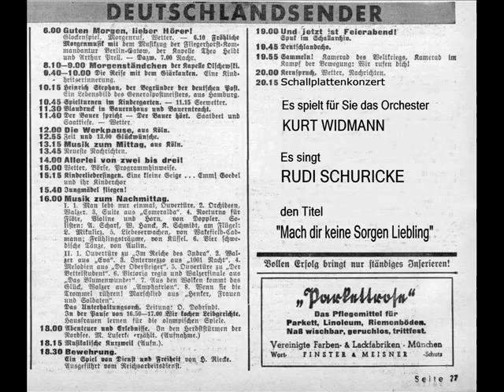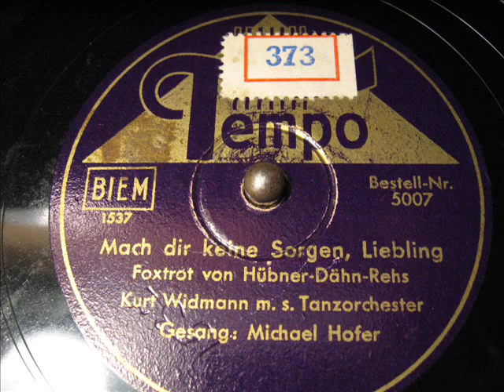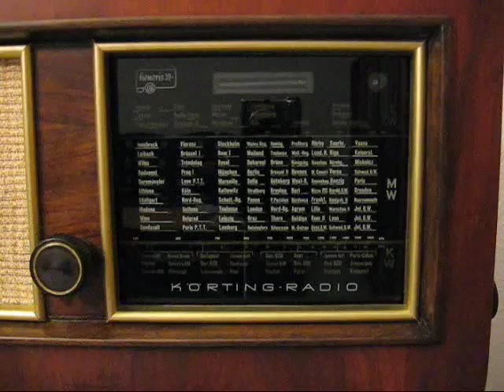Kurt Widmann - Mach dir keine Sorgen, Liebling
Kurt Widmann
Gesang: Rudi Schuricke
Tempo 5007
Matritzennummer: 1537
Aufnahmejahr: 1940